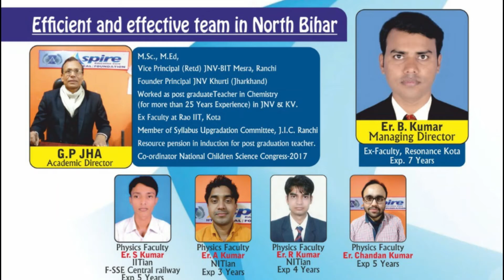दरभंगा किस मामले में रचने जा रहा इतिहास ! किस विशविद्यालय में देश-विदेश से पढ़ने आएंगे छात्र-छात्राएँ